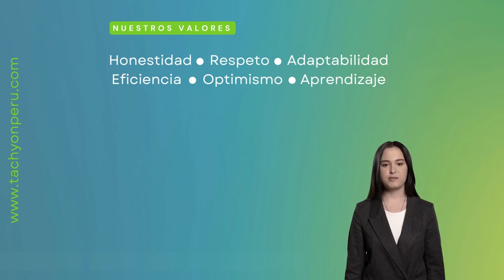HOLA somos Tachyon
🌏 Insumos que protegen tus cultivos y tu salud de insectos dañinos sin plaguicidas
💚 Sector agropecuario, alimentario y hogar